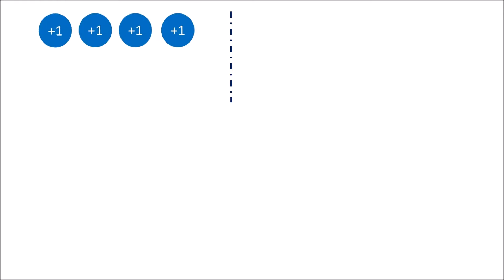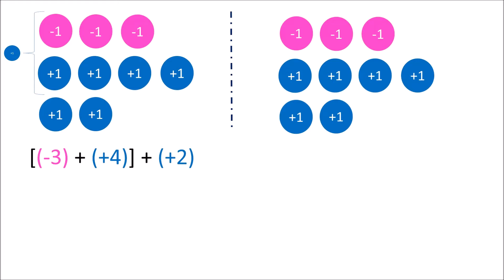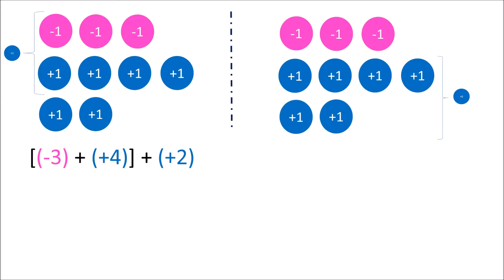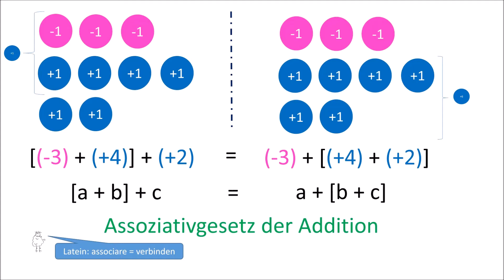6.6 Ganze Zahlen Rechengesetze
Thema Ganze Zahlen (RS Bayern LP PLus)